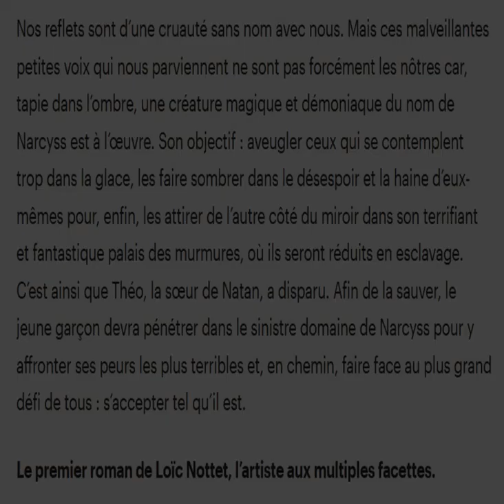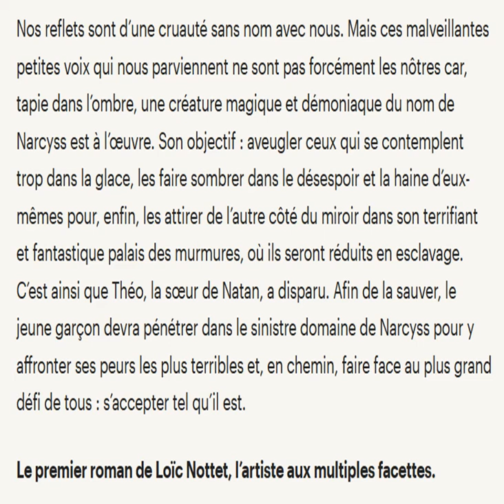Loïc Nottet en dédicace en France le 10 le 18 février !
Stories Insta de Loïc et article de l'Eclaireur Fnac.